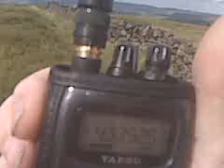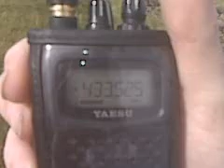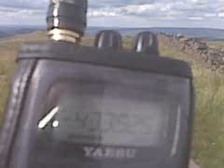Shining Tor (Vid 1) Radio Coms, Derbyshire/Cheshire Winking Man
Shining Tor (Vid 1) Radio Coms, Derbyshire/Cheshire Winking Man, A set of 3 videos
filmed at the high point Shining Tor near the Winking Man Pub on the boarders
of Cheshire and macclesfield

Vid 1: Me having a quick QSO with another ham
Vid 2 and 3: Random coms, mainly Airport UHF